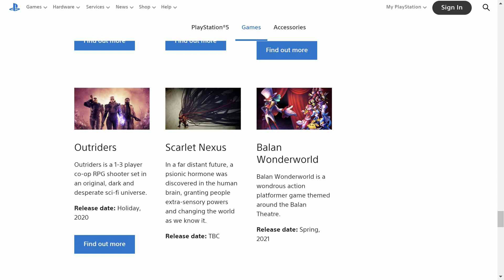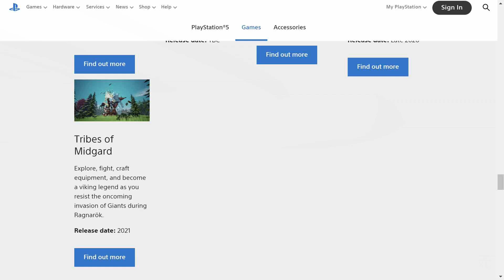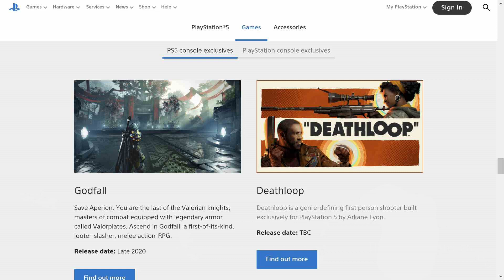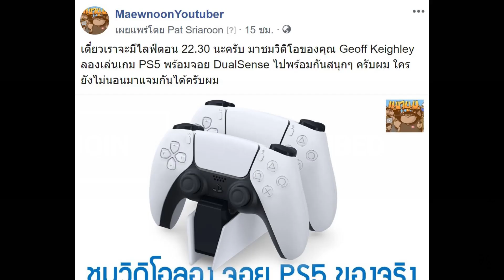PS5 เกม Exclusives น้อยมาก หนึ่งเหตุผลที่ยังไม่ต้องรีบซื้อในปี 2020 – 2021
PlayStation 5 ได้ทำการโปรโมทมาสักระยะ และ มีรายชื่อเกมออกมามากมาย แต่ถ้าเราดูดีๆ จะมีความงง หน่อยๆ เพราะว่าบางเกมก็ลงให้กับทั้ง PC / XBOX / Switch บางเกมก็ลงให้กับ PS4 ทำให้เกิดความสงสัยว่า จริงๆ แล้ว เกมที่ลงเฉพาะเครื่อง หรือที่เราเรียกว่า Exclusives สำหรับ เครื่อง PS5 มีกี่เกมกันแน่ เพราะว่าสำหรับหลายคน เกมเฉพาะเครื่องนี้เป็นเหตุผลของการซื้อเครื่องใหม่ และเหตุผลในการตัดสินใจว่าจะซื้อปลายปีนี้ 2020 หรือต้นปีหน้าดีหรือไม่ หรือสำหรับอีกหลายคนที่ยังไม่มีเครื่อง PlayStation มาก่อน อาจจะใช้ในการตัดสินใจในการซื้อ PS4 หรือ PS5

ผมลองเข้าไปดูเว็บอย่างเป็นทางการของ PlayStation 5 ว่ามีเกมอะไรบ้าง เลยพบว่าในปัจจุบันเค้ามีวิธีการแบ่งเกม ไม่เหมือนที่คนเล่นเกมเก่าๆ คุ้นเคย โดยแบ่งเป็นสามกลุ่มคร่าวๆ ได้แก่

1. กลุ่ม Third Party กลุ่มเกมที่ทำเกมลงเครื่องหลาย Platform ทั้ง PC / XBOX / Switch / PS โดยส่วนใหญ่เกมเหล่านี้คือเกมใหญ่ต้นทุนสูงมาก เช่น Farcry 5, Watch Dogs Legion, Call of Duty ซึ่งถ้ามองกันจริงๆ คือซื้อเครื่องไหนก็ได้ เพราะว่าเล่นได้เหมือนกัน

2. กลุ่ม Playstation Console Exclusives กลุ่มนี้คือเกมที่ลงให้กับ PlayStation (อาจจะทั้ง 4 และ 5) และอาจจะลงให้กับ PC ด้วย โดยไม่ลงให้กับเครื่องคอนโซลอื่นๆ เช่น Spider-man Miles Morales, Horizon Forbidden West, Kena ซึ่งในความคิดของผม เกมเหล่านี้จริงๆ ไม่ต้องซื้อ PS5 ก็ยังได้เล่น ถ้าเรามี PS4 และ PC

3. กลุ่ม PS5 Console Exclusives คือกลุ่มที่ลงให้กับ PS5 เท่านั้น (และอาจจะลงให้กับ PC ด้วย) เช่น Demon’s Souls, RE Village, Final Fantasy 16, Godfall ซึ่งนี่คือสาเหตุจริงๆ ในการซื้อ PS5 ซึ่งเกม PS5 Exclusive ที่จะออกพร้อมเครื่องปลายปีมีเพียง Demon’s Souls และ Godfall เท่านั้น (ลง PC ด้วยนะครับ)

เพราะฉะนั้นถ้าดูกันจริงๆ โดยเน้น Exclusives เกมที่เฉพาะ สาเหตุที่จะต้องซื้อ PS5 ณ ตอนนี้อาจจะมีน้อย และถ้าเครื่องยังไม่เข้าไทย มีราคาแพง ก็สามารถรอไปก่อนได้ จนกว่าเกมที่อยากเล่นจะมา ค่อยซื้อตอนนั้นก็ยังไม่สายครับ ซึ่งผมมองว่าอาจจะประมาณปลายปี 2021 – 2022